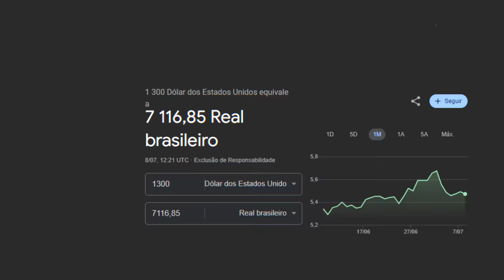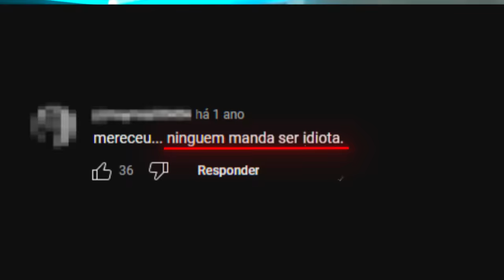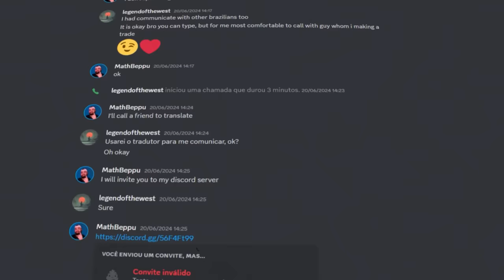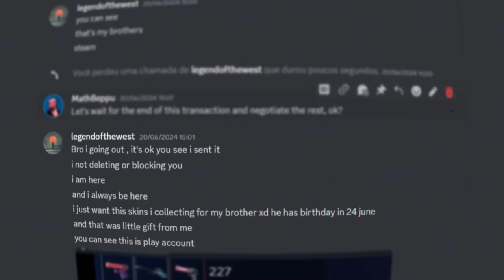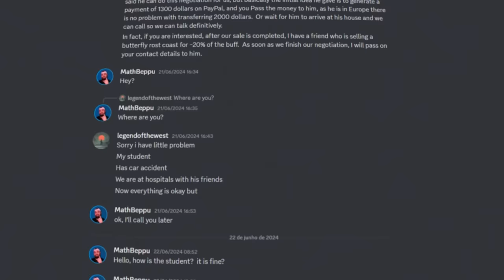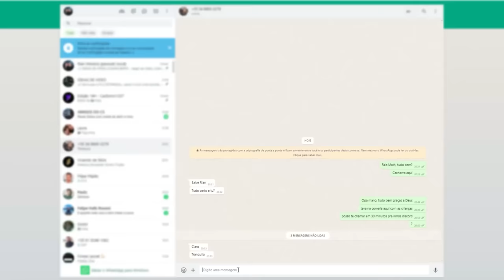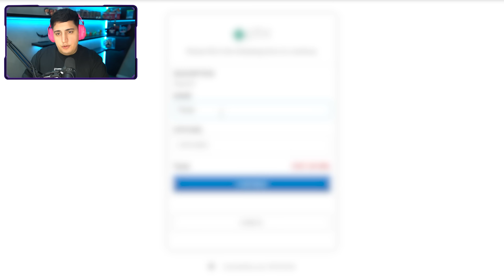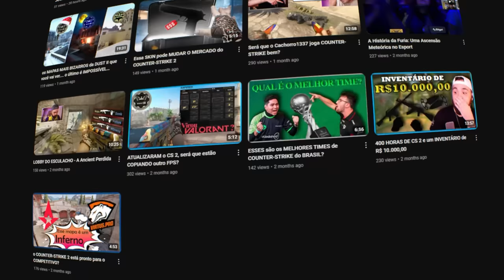Você foi burro, cara... Mas não vou deixa-lo sem nada (AJUDEI um INSCRITO SCAMMADO no CS 2)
Canal do Math: @Mathbeppu

Ajudei um inscrito que teve todas as suas skins de CS 2 scammadas... Entende o caso.